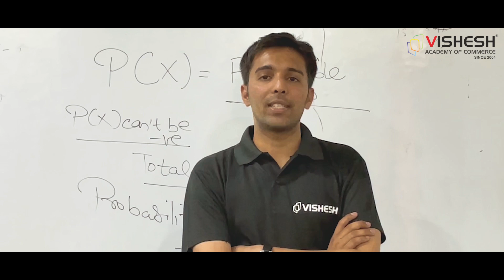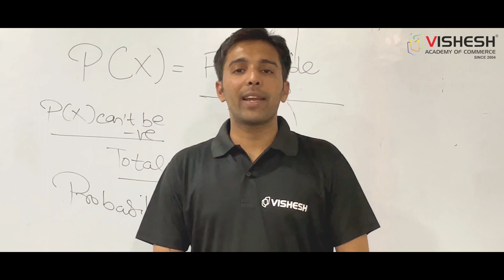Vishesh Academy of Commerce | Teacher's Interview | Best Coaching Institute in North India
Best Coaching Institute in North India. Watch Engaging video lectures and attend interactive live classes for CA | CS | 10+1 & 10+2 COMMERCE.
New Batch Starting Soon.
Our Team:-
TR Jain (Accountancy)
Prof. Sunil Jain (Reasoning & Maths)
CA Rahul Matta (Law)
CA Aashish (Statistics)
CS Vipin (Economics, Business & Commercial Knowledge)
CS Bharat (Business Correspondence & Reporting)